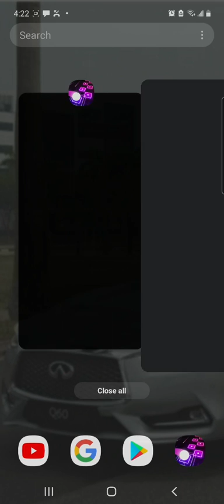TheFatRat - Unity | Hop Tiles 3D | Endless 14